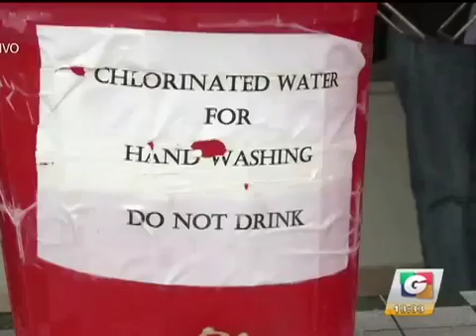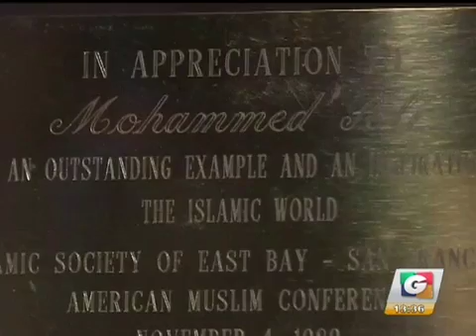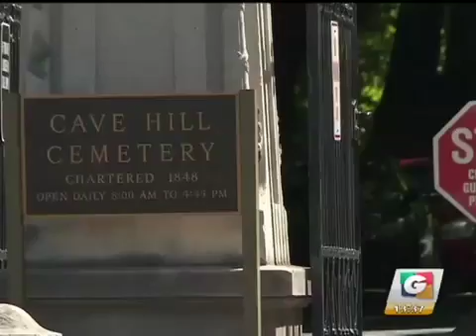noti 1 09 03 iPhone